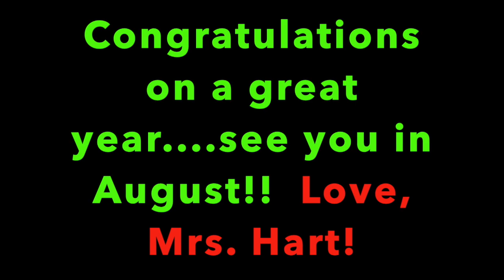Meadow Elementary's SUNDAE Challenge 2019 2020!